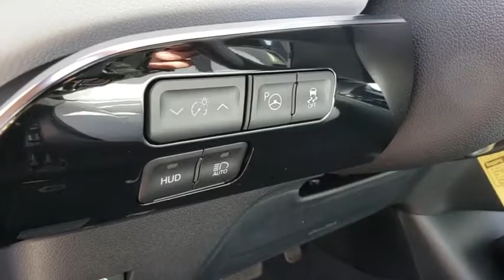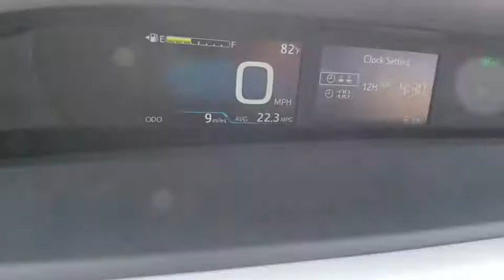2019 Toyota Prius Prescott, Flagstaff, Phoenix, Bullhead City, Havasu, AZ T43595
Midnight Black Metallic New 2019 Toyota Prius available in Prescott, Arizona at Findlay Toyota Prescott. Servicing the Flagstaff, Phoenix, Bullhead City, Havasu, AZ area.

Black 2019 Toyota Prius Limited FWD CVT 1.8L 4-Cylinder DOHC 16V VVT-i 1.8L 4-Cylinder DOHC 16V VVT-i.brbrRecent Arrival! 54/50 City/Highway MPG
Wheels: 7J x 17 5-Spoke Alloy,15 Alloy Wheels,Heated Front Bucket Seats,SofTex Seat Trim,Radio: Entune Premium Audio w/Navigation/App Suite,Premium Convenience Package,Body Side Moldings (TMS),Blackout Wheel Inserts,Carpet Mat Package,Adaptive Front Lighting System,Carpet Cargo Mat,Carpet Floor Mats,Color Head-Up Display (HUD),Power Tilt/Slide Moonroof w/Sliding Sunshade,4-Wheel Disc Brakes,6 Speakers,Air Conditioning,Electronic Stability Control,Front Bucket Seats,Front Center Armrest,Navigation System,Spoiler,ABS brakes,Automatic temperature control,Brake assist,Bumpers: body-color,Delay-off headlights,Driver door bin,Driver vanity mirror,Dual front impact airbags,Dual front side impact airbags,Four wheel independent suspension,Front anti-roll bar,Front reading lights,Fully automatic headlights,Garage door transmitter: HomeLink,Heated door mirrors,Heated front seats,Heated steering wheel,Illuminated entry,Knee airbag,Low tire pressure warning,Occupant sensing airbag,Outside temperature display,Overhead airbag,Overhead console,Panic alarm,Passenger door bin,Passenger vanity mirror,Power door mirrors,Power driver seat,Power steering,Power windows,Rear anti-roll bar,Rear seat center armrest,Rear window defroster,Rear window wiper,Remote keyless entry,Speed control,Split folding rear seat,Steering wheel mounted audio controls,Telescoping steering wheel,Tilt steering wheel,Traction control,Trip computer,Variably intermittent wipers,Distance-Pacing Cruise Control,Heads-Up Display,AM/FM radio: SiriusXM,Exterior Parking Camera Rear,Auto High-beam Headlights,Blind spot sensor: Blind Spot Monitor w/Lane Change Assist warning,Proximity keyless entry